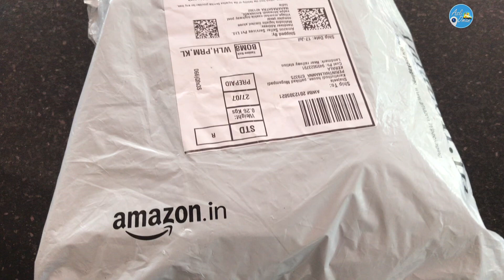UNBOXING BLAZE STORM NERF HOT FIRE TOY GUNS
എന്റെ മോൻ അവന് ആമസോണിൽ നിന്നും ഓർഡർ ചെയ്തു കൊടുത്ത toy gun review ആണ് .അവരുടെ കയ്യിൽ കിട്ടിയപ്പോൾ ഉള്ള അവരുടെ കുറച്ചു സന്തോഷങ്ങൾ നിങ്ങളു മായി ഷെയർ ചെയ്യുന്നു .